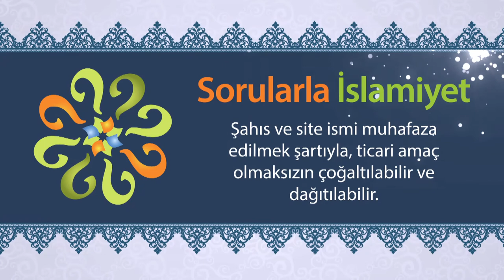Açlık ve susuzluktan şikayet etmemesi (Peygamberimizin Mucizeleri)